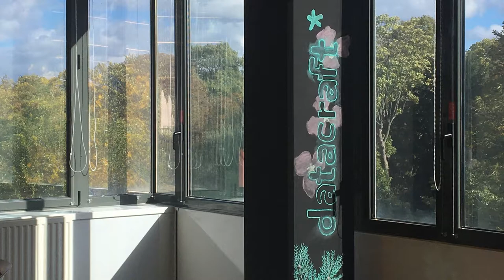[Fr] Datacraft : un club data science et IA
Avec Isabelle Hilali, CEO et fondratrice de Datacraft, un club de data science et d'IA

Ce que j'ai observé sur l'univers de la data science et sur les data scientists, c'est que c'est un domaine sur lequel il faut apprendre tout le temps et tout va extrêmement vite.

Donc c'est vraiment compliqué d'être à la pointe en termes de compétences. C'est un univers où l'on a besoin de partager. On a toujours l'image du geek qui est seul derrière son micro, mais en fait, si on veut être bon. Il faut croiser les données et être imaginatif.

C'est un univers sur lequel il y a beaucoup de liberté puisque ça fait des métiers sur lesquels il y a la chance d'avoir de l'attention. Trop peu de bonnes compétences disponibles. Du coup, les data scientists peuvent un peu imposer la façon dont ils ont envie de travailler. Ils ont du de façon flexible. L'idée, c'était d'avoir un lieu qui donne envie de collaborer. Le Centre d'intelligence artificielle de la Sorbonne en fait qu'il a été imaginé pour permettre de se retrouver pour collaborer. C'est un lieu ouvert. Nous a proposé d'être hébergé ici et dans le futur.

En fait, il y aura d'autres bases data graph qui seront toutes imaginées autour de ce concept de collaboration et de responsabilité.

J'aimerais bien faire un portrait robot de la data scientist. Mais il y en a pour l'instant beaucoup moins. J'ai commencé par le data scientist au sens large. En fait, je dirais il n'y a pas de portrait robot parce qu'il y a déjà le mot data scientist. Souvent, on l'utilise un peu à tort et à travers. Ça recouvre différentes réalités. Souvent, il y a aussi le data ingénieur, le data scientist, le data analyst. Il y a besoin de préparer les données. IA a besoin de développer des modèles, d'intégrer aussi tout cela dans le système d'information. Donc, ça recoupe souvent différentes réalités. Il y a des gens qui ont une formation assez classique, une grande école d'ingénieurs ou une grande école de math et d'informatique. Mais il y a aussi des gens qui ont fait de la musique et après qu'ils se sont formés à l'adaptation et donc c'est assez multiple. Je peux peut être faire le portrait robot du bon data scientist qui va être performant dans une organisation. Il faut qu'il soit curieux. Il faut qu'il soit ouvert à l'organisation, dans la qualité, pour comprendre, pour pas faire un modèle abstrait qui ne servira à rien et qui comprennent les problématiques et qui se disent en allant chercher des données, en faisant de l'apprentissage machine, en développant des modèles, comment je peux aider à la connaissance, à la prise de décision.